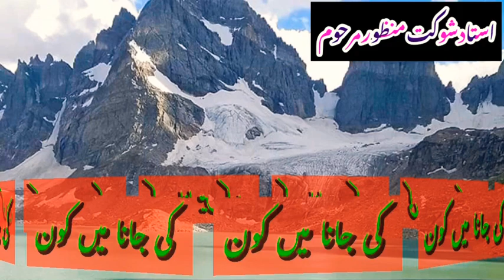Ustad shoukat manzoor kafi bulla ki jana main kon کافی استاد شوکت منظور